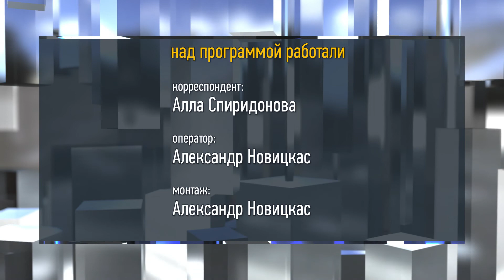Барбершоп - парикмахерская для мужчин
Мужская парикмахерская, или барбершоп, становится местом притяжения саянских «бруталов» и мужчин, предпочитающих стиль, - ведь здесь создают эффектные стрижки, а также проводят уход за усами и бородами. Услуги барбера для Саянска хотя и новы, но уже пользуются большой популярностью у мужчин всех возрастов.